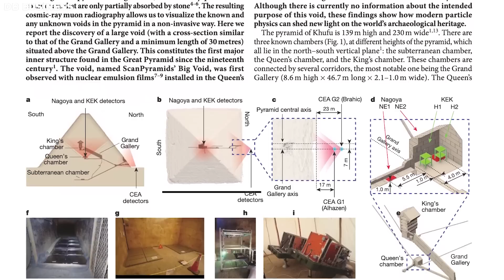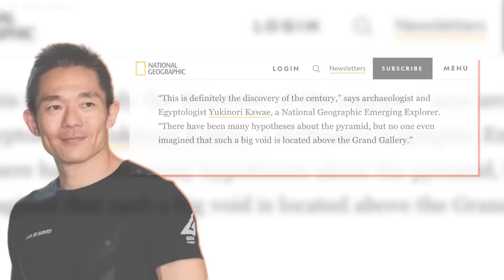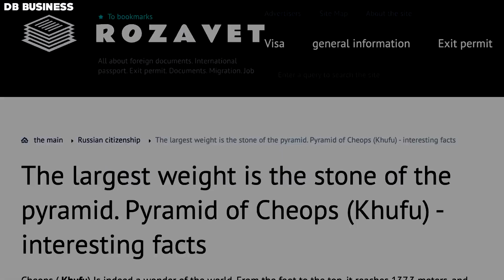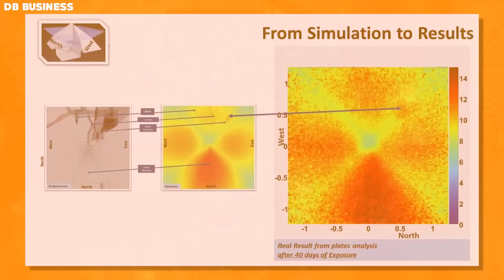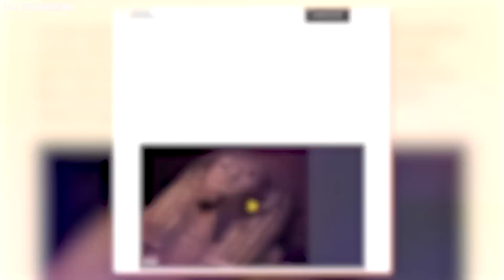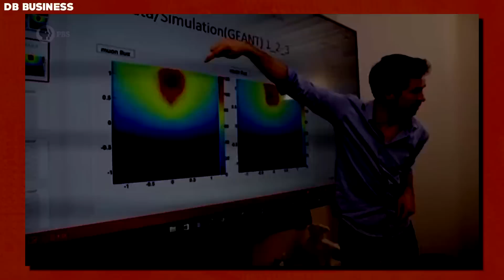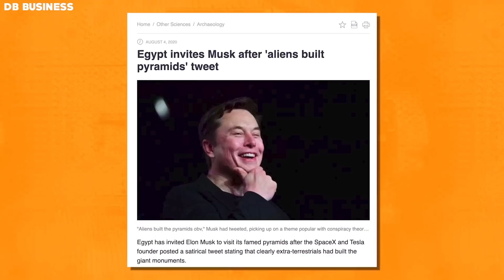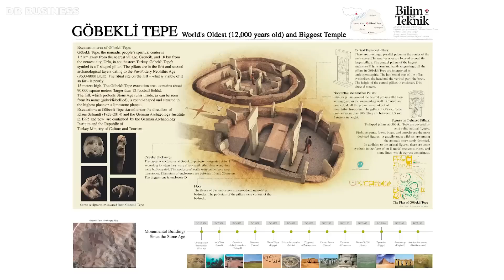Graham Hancock - People Don't Know about Amazing Discovery made by robotic Camera Inside Pyramids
Graham Hancock proposed a fascinating and detailed theory about the origin of pyramids that contradicts conventional knowledge. What makes it even more intriguing is that his proposal involves the participation of extraterrestrial beings, and he has presented some convincing evidence to support it.